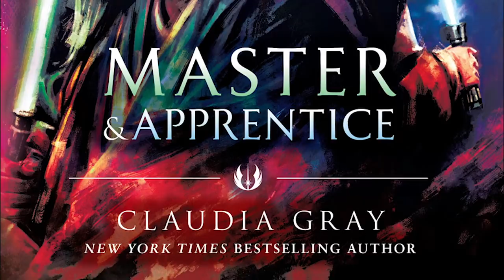The Reason Qui-Gon Didn't Want Younglings at the Jedi Temple (CANON) - Star Wars Explained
Qui-Gon Jinn didn't want Younglings at the Jedi Temple...why?
find out in today's canon video.

Ship To:
Star Wars Theory
Suite #511
1489 Marine Drive
West Vancouver, British Columbia,
Canada
V7T 1B8